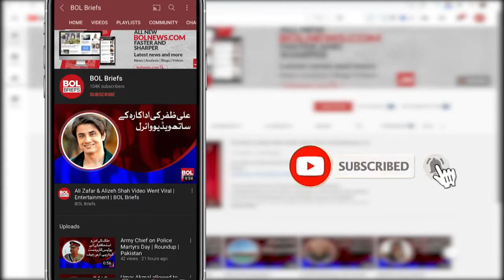Sarwat Gilani photo goes viral | BOL Briefs